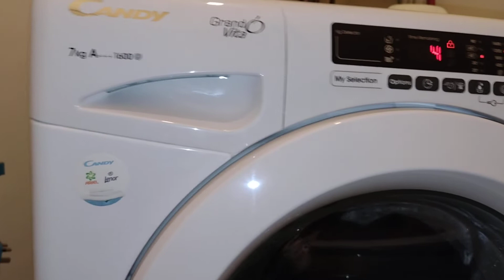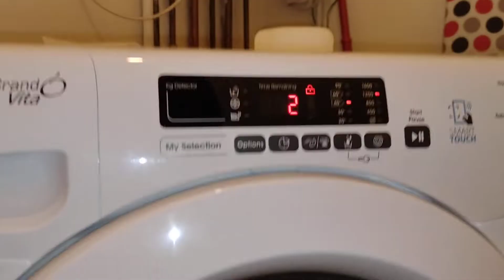Washing Machine may have survived, not fully sure if anti balance has broke - final spin